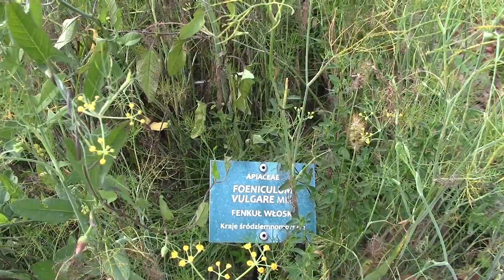Fennel (foeniculum vulgare) in mid August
Filmed in mid August 2018 in a botanical park in Lodz, Poland.